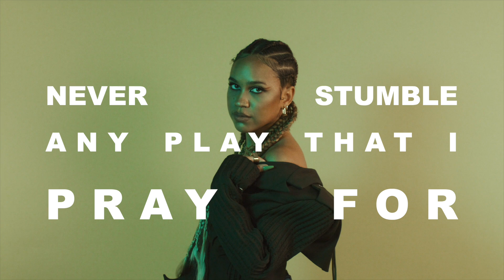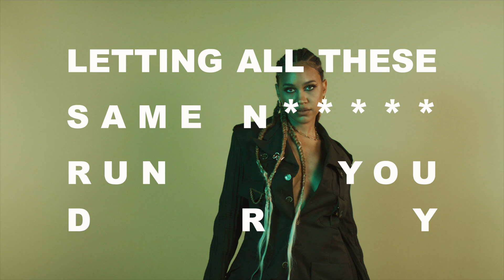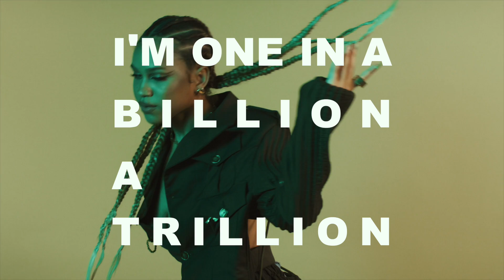Amanda Reifer - Bag (Official Lyric Video)